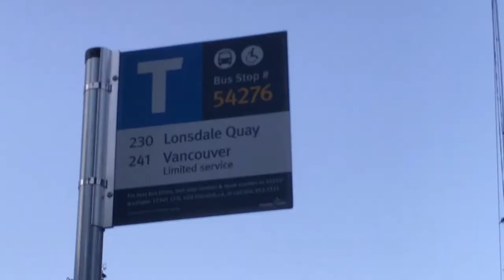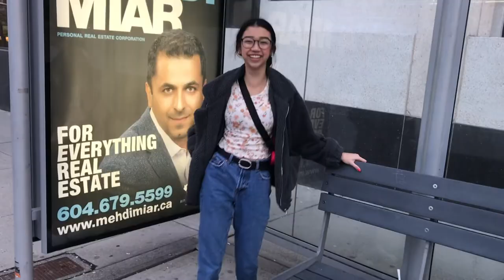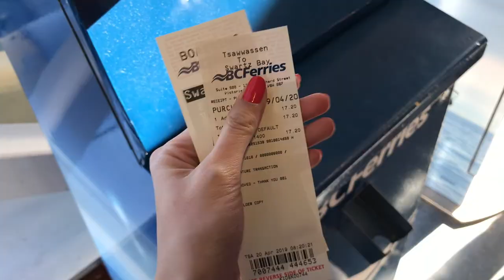VICTORIA VLOG (kind of)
the Sashas went to Victoria.
a lot of crisis, panic, and beautiful sceneries.
idk what else to say.